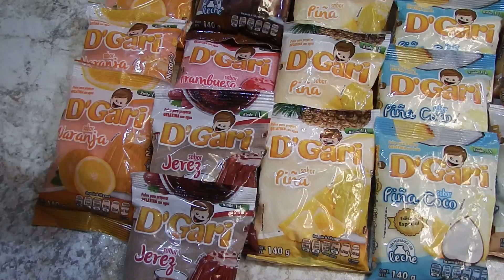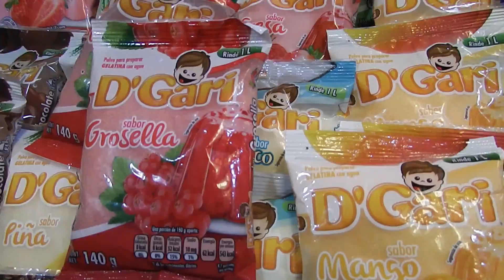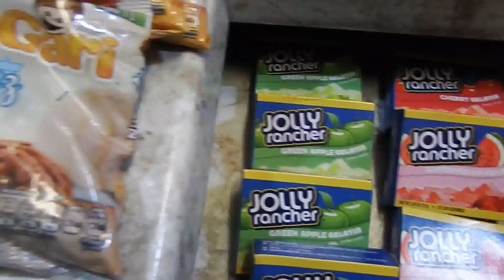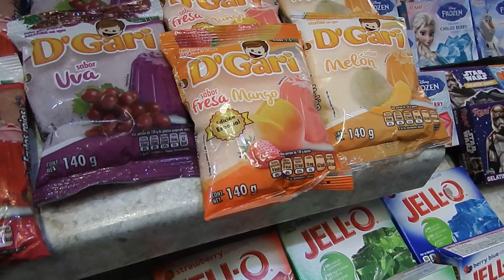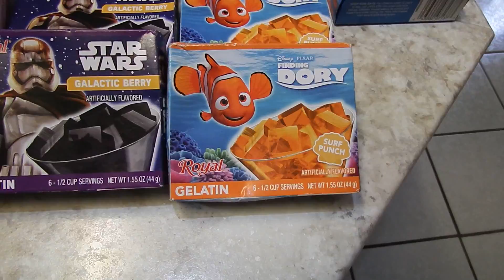Mensaje Rapido a mis suscriptores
Amigas un  mensaje super rapido  a mis suscriptoras.
NO me olvido de ustedes.